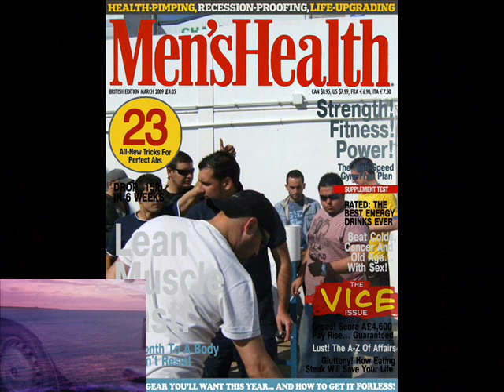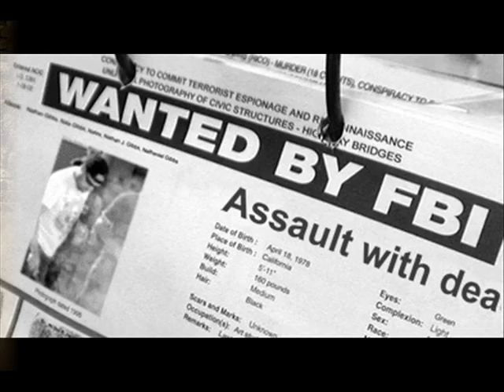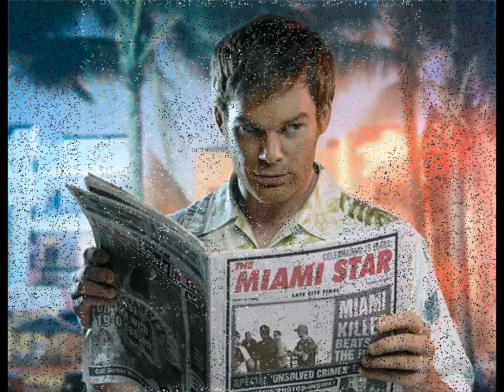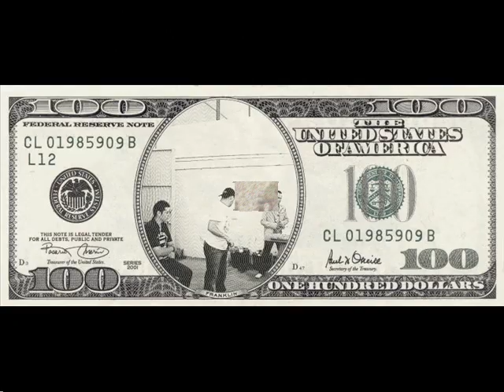La peña del electrodo almendralejo.wmv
La peña del eléctrodo almendralejo